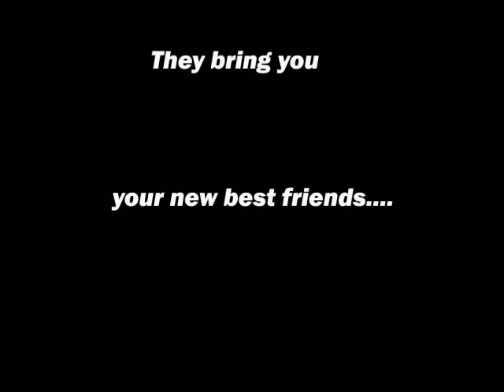Trailer for orange and banana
Hello you enjoyed hayleyandjameschimes now you will enjoy Orange and banana. (made from the creators of hayleyandjameschimes)